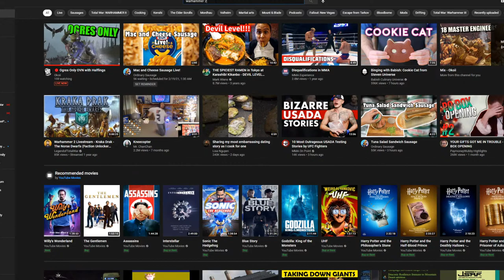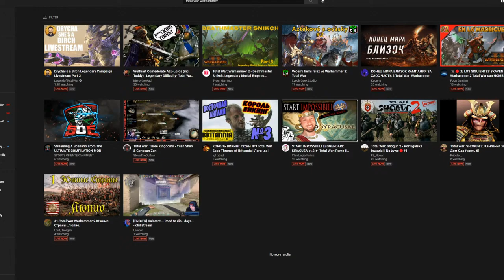🔴 Ogres Only OVN with Halflings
DIFFICULTY Legendary/Normal
UNIT SIZE: Large
IT'S ALL OGRE NOW
A Big meaty thank you to my good spicy Patrons

Jarenz
Gaming Rambles
Karl Marx
Tretch
Khornate Doom

Modlist:
OVN faction unlocker
Varied Monster Comp
Less Blood
Cleaner Unit Cards
Better Camera mod
Earlier Regiments of Renown
GCCM
Loose unit spacing
Rebanner
Hooveric (Dryrain) Reskin ALL IN ONE